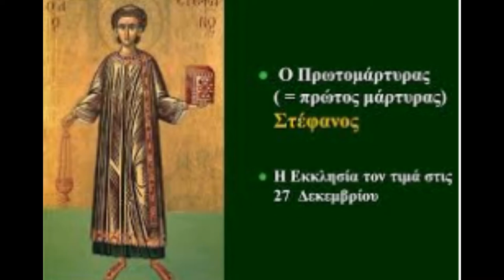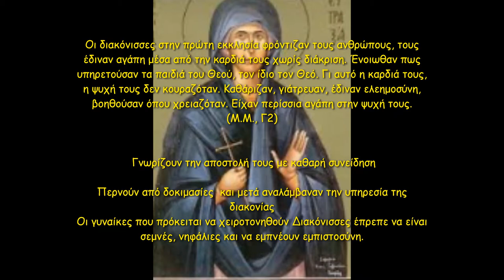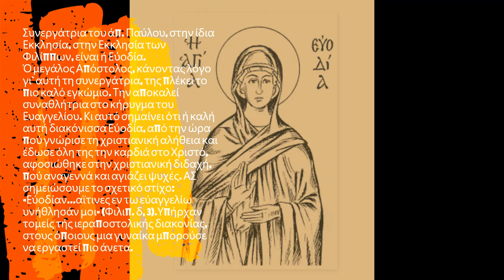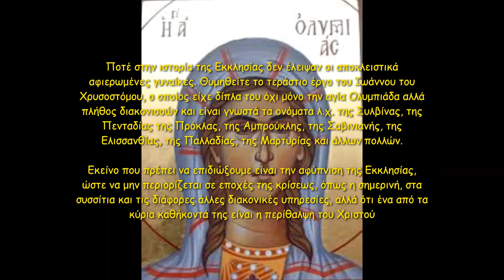Ο Θεσμός των Διακόνων και των Διακονισσών στην Ορθόδοξη Εκκλησία τότε και σήμερα!1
Β2  Επίπεδο - 2η Διδακτική Παρέμβαση 202 - Βιντεοπαρουσίαση